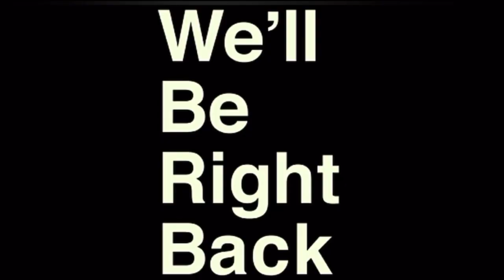Psyberblader VS The World: Legend of Zelda: TOTK Shrine Quest!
Shrine Markers:

Mayatat Shrine 2:44
Rotsumamu Shrine 11:39
Mayamats Shrine 17:52
Turakawak Shrine 27:05
Otutsum Shrine 34:10
Gasas Shrine 38:10

Phantom Ganon Battle 49:17

Taki-ihaban Shrine 51:50
Runakit Shrine 56:31
Makurukis Shrine 1:11:18
Sahirow Shrine 1:17:09
Gatakis Shrine 1:24:56
Oromuwak Shrine 1:31:44
Tauyosipun Shrine 1:37:59
Yomizuk Shrine 1:55:56
Sitsum Shrine 2:05:01

Flux Construct III battle 2:13:48

Ganos Shrine 2:18:54